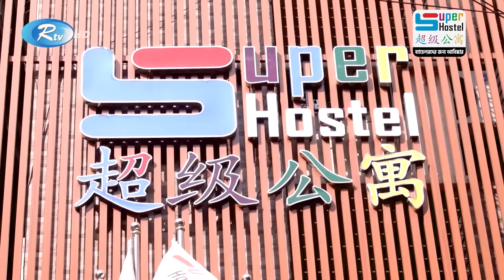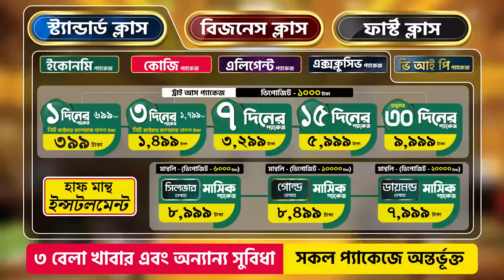অবিবাহিত শিক্ষার্থী থেকে চাকুরিজীবীরা স্বল্প খরচে থাকা খাওয়ার সব সুবিধা পাচ্ছেন "সুপারহোস্টেলে"